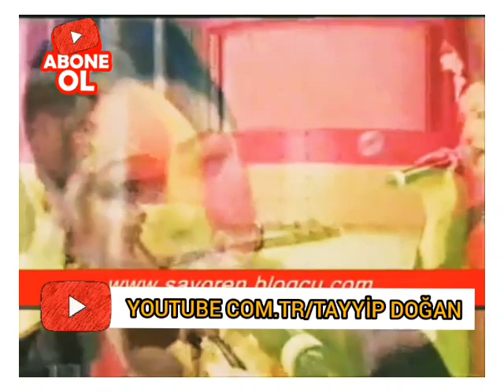Engin Nurşani-Derbederim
--DERBEDERİM--
Gözlerim yollarda kulağım seste
Derbederim perişanım gelsene
Bülbül ağlar oldu altın kafeste
Derbederim perişanım gelsene
Canım gelsene
Derbederim perişanım gelsene
Canım gelsene

Ana kuşlar döner yuva başına
Avcı vurmuş yara almış döşünden
Ayrı kalmış yavrusundan eşinden
Derbederim perişanım  gelsene
Canım gelsene
Derbederim perişanım  gelsene
Canım  gelsene

Nurşani umudu kesmedi senden
Kızsanda küssende ayrılma benden
Sen bana lazımsın böylesi günden
Derbederim perişanım gelsene
Canım gelsene
Derbederim perişanım gelsene
Canım gelsene